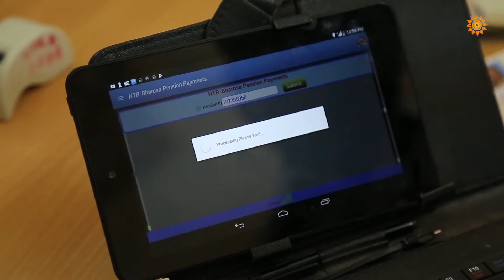NTR Bharosa Scheme reached 50 lakhs benificiaries | AP Welfare Scheme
NTR Bharosa Scheme is a social-security welfare scheme that supports over 50 lakh needful citizens in the State. The aged, widows, specially abled, handloom workers, toddy tappers, transgenders, artisans, kidney victims, fishermen and so on are given a pension of Rs.1000-1500. AP government incurs a cost of Rs. 520 crores every month for this scheme.